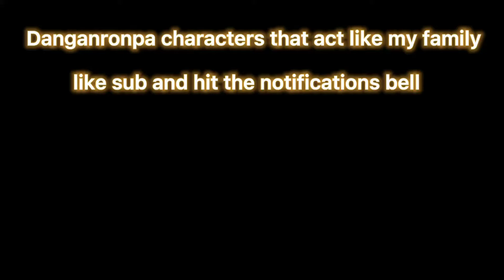Danganronpa characters that act like my family (amino edit)